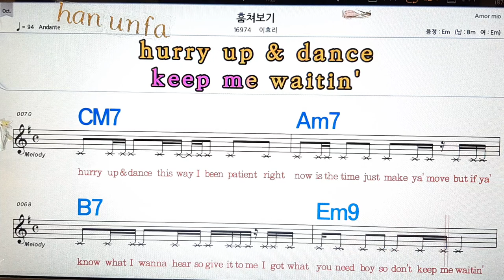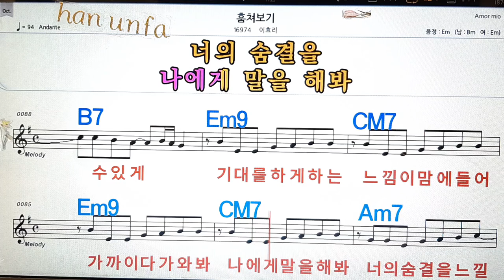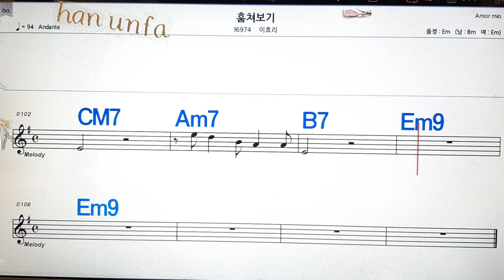훔쳐보기/이효리💋노래방, 통기타 , 코드 큰악보, 가라오케, 반주💖Karaoke, Sheet Music, Chord, MR